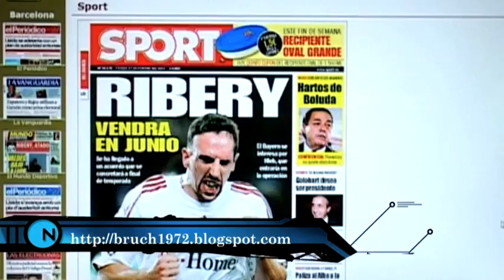Casos d'èxit: Llibreria Papereria Bruch 1972